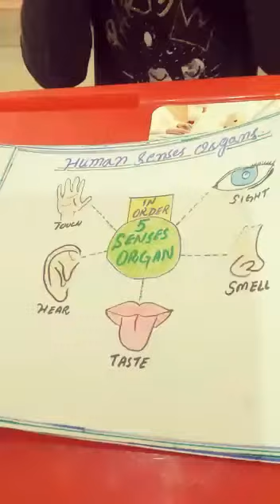human senses organ by seerat batool.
Video from Advocate Shagufta Naeem😇😇